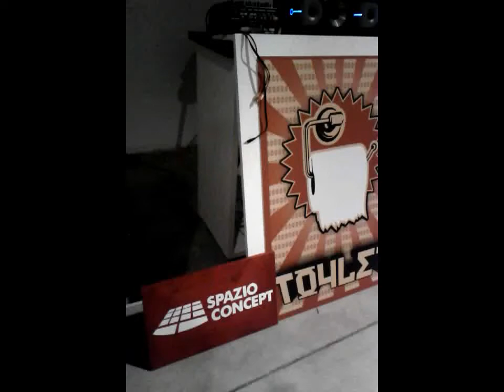Spazio Concept: C'è disagio tour 2012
Andrea Chisesi painting live at Spazio Concept